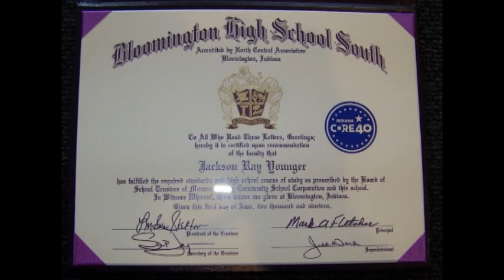2019-06-01 Jackson Younger BHSS Graduation